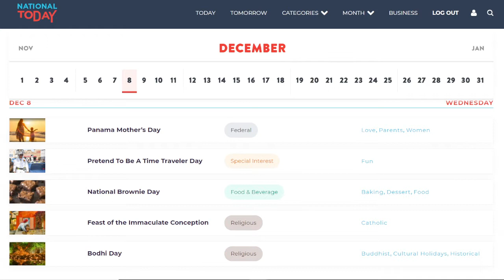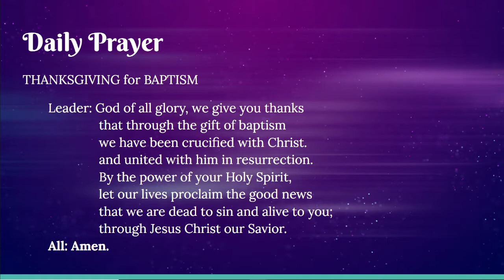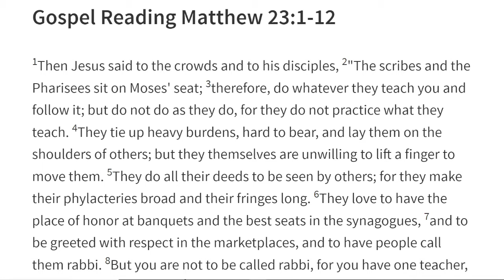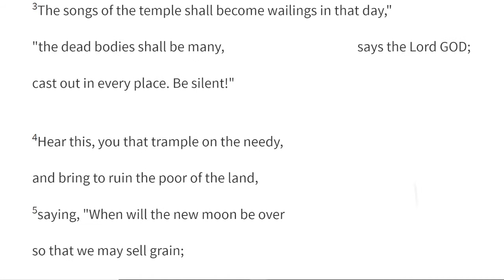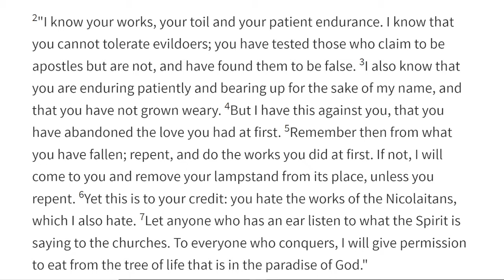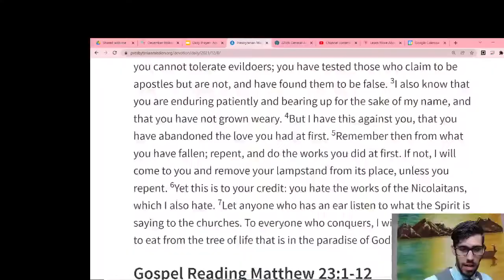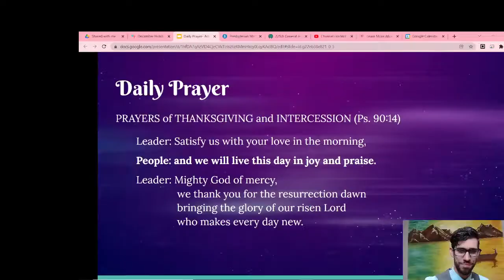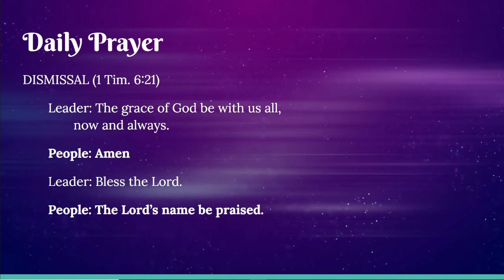Self Reflection- Daily Prayer; December 8, 2021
Season of Advent